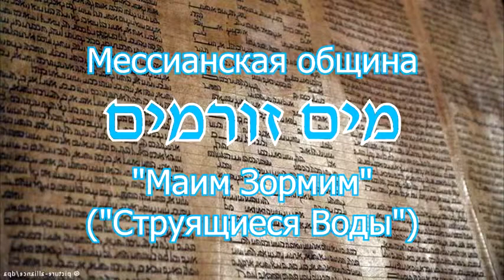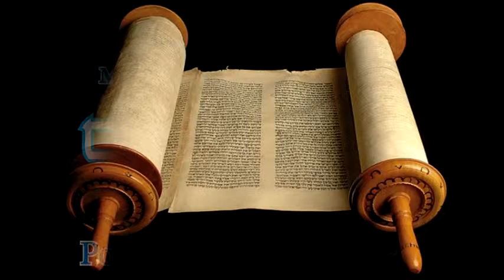2014 06 14 Вера в Бога